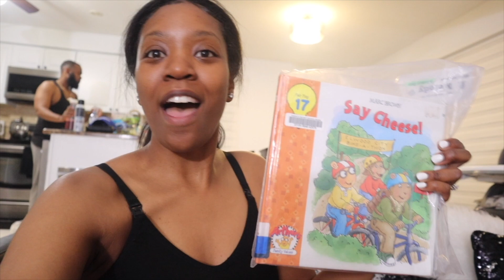We Tried Juicing and Fashion Nova For The First Time - EPIC FAIL 😡 | Family Vlog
Hey Family! Here's another weekly family vlog! Hope y'all enjoy it!!! In this vlog we try juicing for the first time to stay healthy and tried on clothes we ordered from fashion nova (didn't go so well lol). Let us know what kind of videos y'all want to see from us.

HARMONY'S BIRTH EXPERIENCE:

BIRTH VLOG Pt.1 -    • OUR BIRTH VLOG - Pt. 1

BIRTH VLOG Pt. 2 -    • OUR BIRTH VLOG Pt.2 | Baby Melody Mee...

   • OUR BEAUTIFUL ENGAGEMENT VIDEO SHOOT  ​​​​